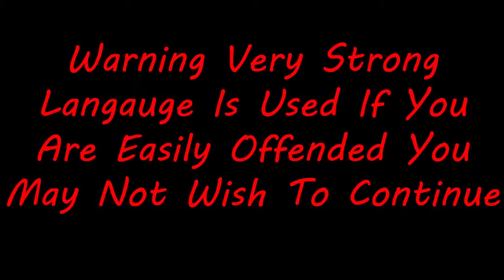Trials Evolution Gold Edition W/ GOD [Part 4]